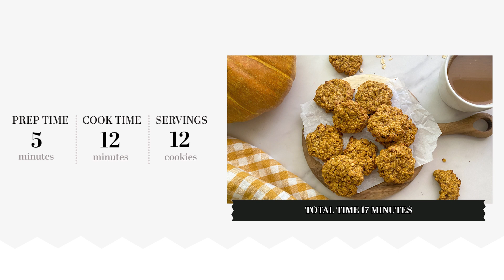5-Ingredient Pumpkin Cookies Recipe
Make these pumpkin cookies anytime of year with canned pumpkin, almond butter, oats, and maple syrup. Add in chocolate chips if you want some more sweetness.